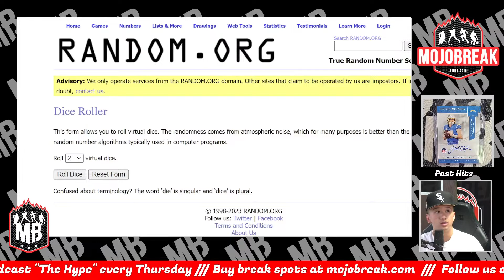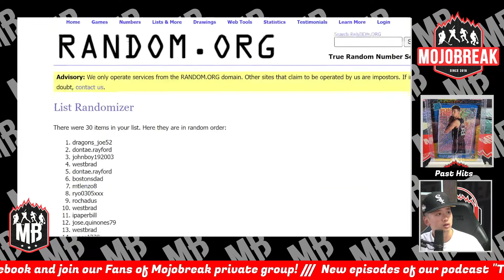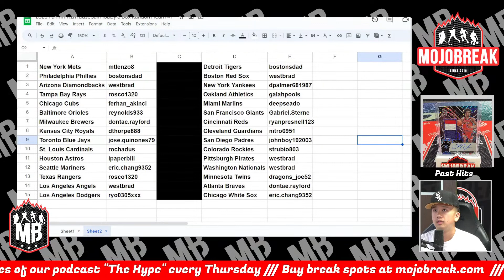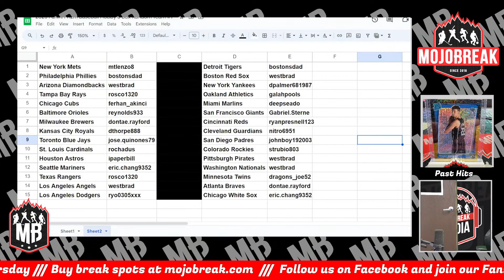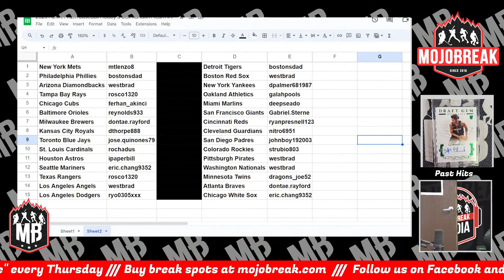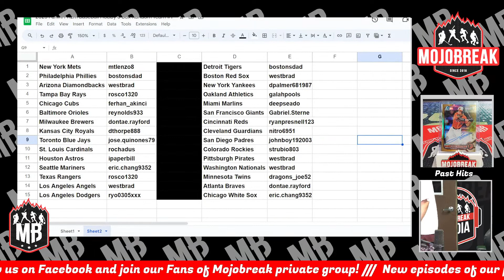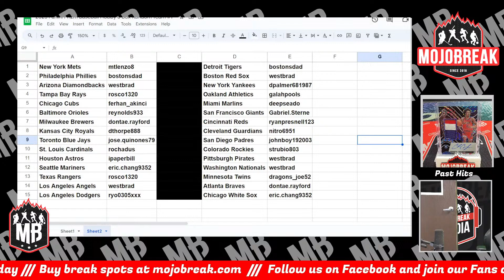Draw Results - 2023 Panini Prizm Baseball Hobby 6 Box Random Team #1 - 7.21.23